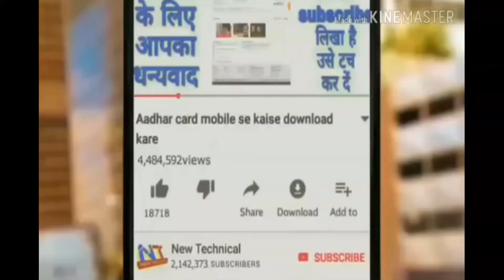देखा जो तुझे यार दिल में बजी गिटार love store video 2020 for laver's ./ New lave store video ./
New lave store video for laver's 2020 ./ Best lave spesal store video ./
देखा जो तुझे यार दिल में बजी गिटार song and video ./ Hindi lave store video./